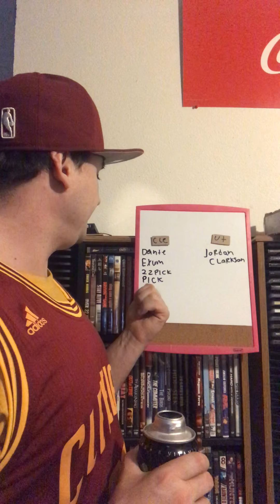Jordan Clarkson trade to Utah for Dante exum and two picks